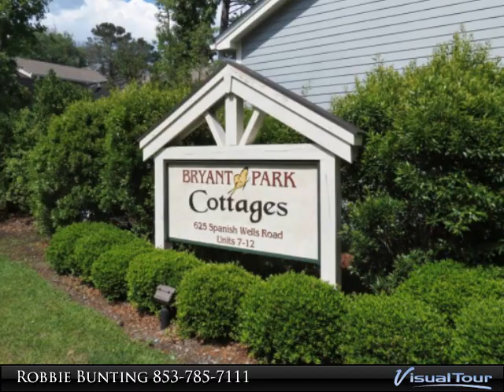Bryant Park Cottages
625 Spanish Wells Road
Hilton Head, SC 29926
$2,349,000, 2 bed, 2.0 bath, SF, MLS# 322848

Bryant Park Cottage offers 1, 2 and 3 BR homes on Hilton Head Island with a common courtyard. Residents and guests have access via community sidewalks to their homes. Located mid-island, on the corner of Spanish Wells Road and Bryant Road these 12 properties can be subdivided as Homes or held currently as rental property. Includes community pool, landscaped grounds and 12 Garages. These properties were developed with state of the art, eco friendly techniques and materials. 5 of the cottages are rented currently(month to month).

Presented By:
Robbie Bunting, Hilton Head Properties